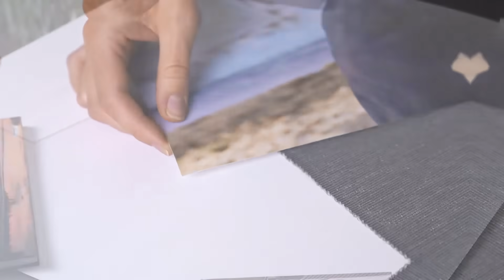Votre photo sur poster | MONOEUVRE.fr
Notre affiche personnalisée est un classique sous-estimé! Si vous souhaitez ajouter une touche personnelle à n'importe quelle pièce, une affiche photo est la solution la plus simple et la plus abordable. Attendez-vous à une superbe reproduction HD sur papier photo premium, combinée à un design minimaliste élégant. Disponible en couleur ou monochrome.

Photo sur l'affiche
✔️ Disponible nombreux formats polyvalents
✔️ Imprimé mat pour une finition élégante
✔️ Couleurs magnifiquement riches et définition nette
✔️ Ultraléger et facile à accrocher